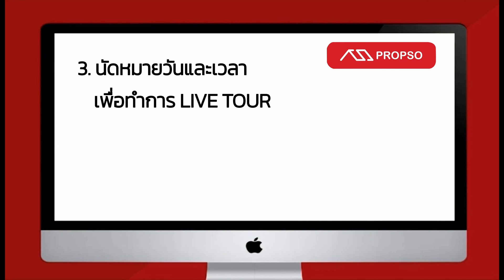เช่าคอนโด เอ็ม ทองหล่อ เท็น ห้องสวย เครื่องใช้ไฟฟ้าครบ - Propso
วันนี้ Propso ขออาสาแก้ไขปัญหาการเช่าคอนโด โดยพาท่านผู้ชมที่ต้องการเช่าคอนโดมาชมภาพ และบรรยากาศจริงๆ ของคอนโดให้เช่าแบบเปิดหมด ทุกซอก ทุกมุม เพื่อทางผู้เช่าคอนโดจะได้ประเมินว่าห้องนี้ เหมาะกับตัวเองหรือไม่

3843 เช่าคอนโด เอ็ม ทองหล่อ เท็น [M Thonglor 10]
พื้นที่ : 31 ตรม.
1 ห้องนอน 1 ห้องน้ำ

1. เลือกห้องที่ต้องการชม และแจ้งมาที่ Line: @propso
2. โอนเงินค่าเปิดห้อง 300 บาท
3. นัดหมายวันและเวลา เพื่อทำการ Live Tour โดยสามารถทำผ่านช่อง Line, Facebook Massenger, Whatapp หรือช่องทางอื่นๆที่ต้องการ
Line : @propso
ฝากขายบ้านฟรี!